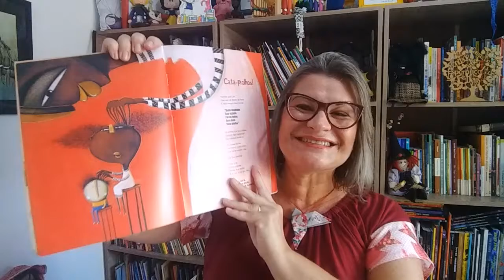Cata piolhos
Série de vídeos "Viva eu, viva tu, viva o rabo do tatu!", com poemas do livro com o mesmo nome da autora Lenice Gomes, homenageada do ano de 2021 na Biblioteca Fábrica do Saber/NH/RS. O livro tem ilustrações do André Neves e é uma publicação da Cortez Editora! vivaeuvivatuvivaorabodotatu​